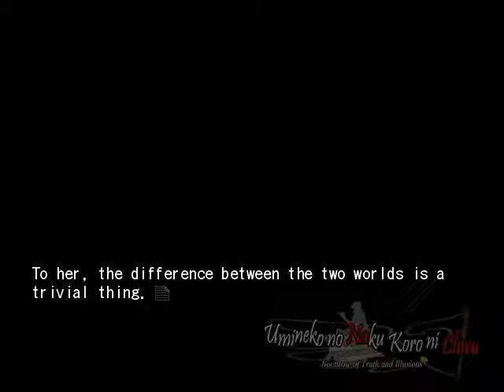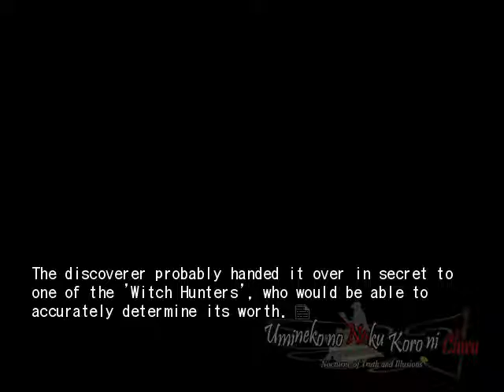EPISODE 8 PT30